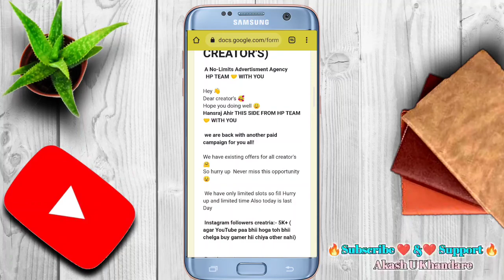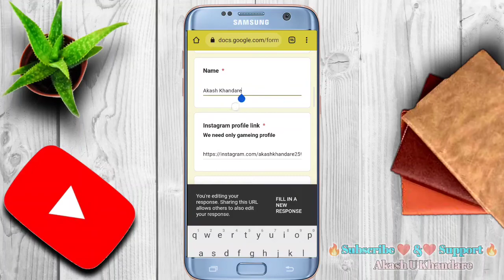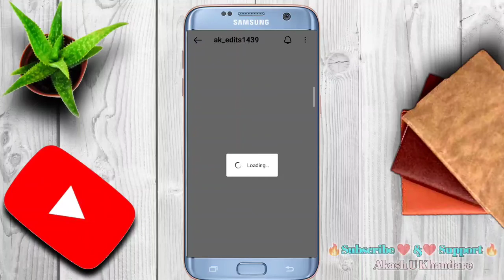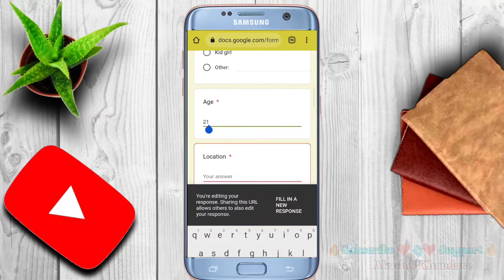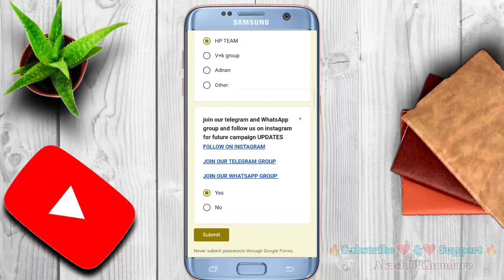Zili App Agency Onboarding Form | ZiliApp Monthly Fix Payment Selection | ZiliApp Se Paisa Kamaye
Zili App Level Upgrade Kaise Hoga | Zili Level Kaise
Badhaye | Zili App Level 4 Kaise Milega 100% working trick

Zili App Onboarding form link
Zili app agency form
Zili app agency se kaise jude
Zili app agency se kaise paise kamaye
akashkhandare,Akash Udebhan Khandare Akash khandare Talni , akash khandare Sengaon